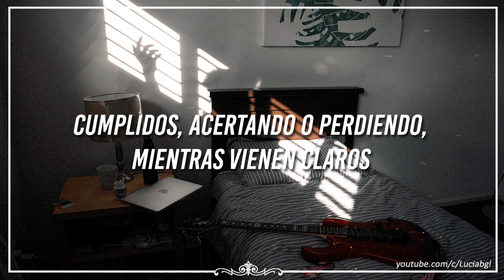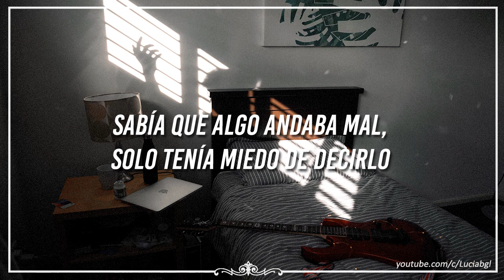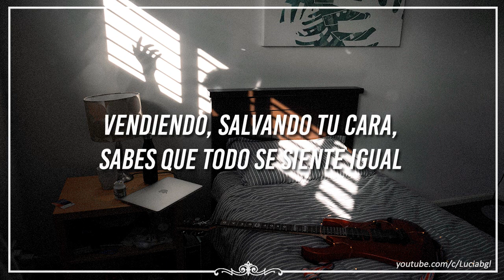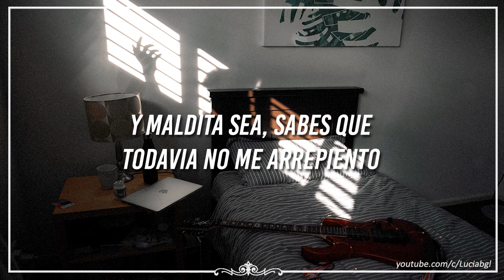one less reason // the same thing {sub español}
god damn right you know i still don't regret it ♫

☆ Lyric video →
☆ Videoclip oficial →
☆ Live →

✘ LYRICS ✘

I'd help you if you went down
I'd take your place if your soul's for sale
But you weren't coming around just to leave

I want to fall in love again
Maybe I could find a sucker or even a friend
I'd keep you around til I leave

You're sensitive to all the sounds
Cause you feel pain like no one else
You're gonna regret it all if you leave, if you leave

Was that the way they get back at you?
And how they all said "I'll see you soon"
We close the door and we never do
We just leave, we just leave

Everyone says "best of intentions, they die with goodbye"

Well...

I fear that someday love might save me
I hear that someday's on its way
I know I'm wrong but I'm not changing
It's harder to hold when it's worth letting go
When it's worth letting go

Do you remember the day, remember the song?
Remember how everything went wrong?
When you renewed your faith but you didn't feel saved
You said to be a savior you're taking so damn long

And it feels so wrong

It's harder to hold, it's harder to hold
When it's worth letting go, when it's worth letting go